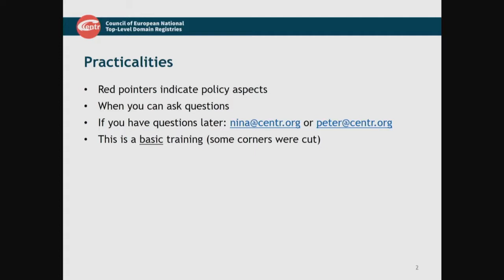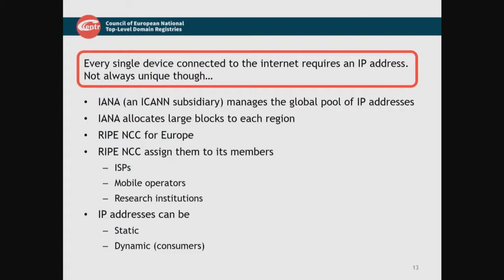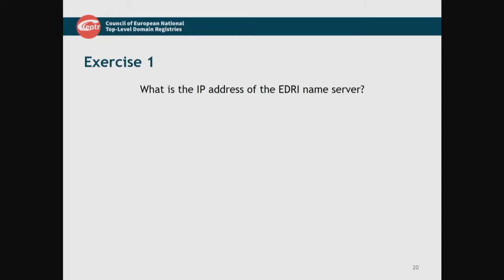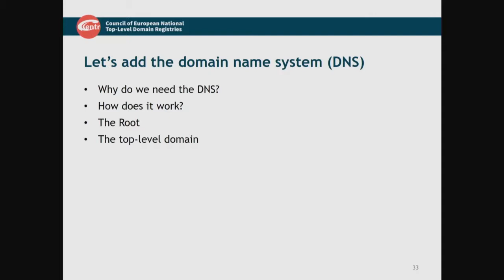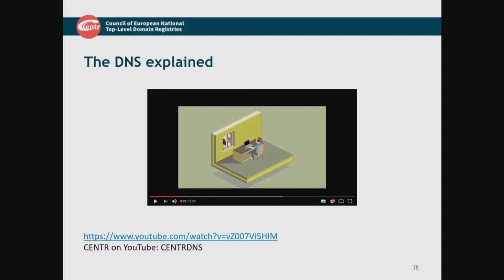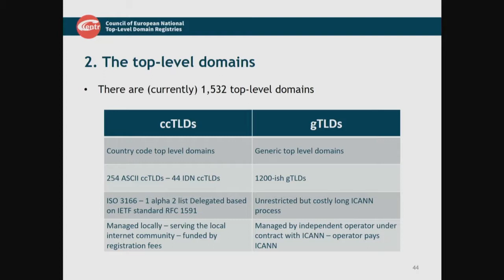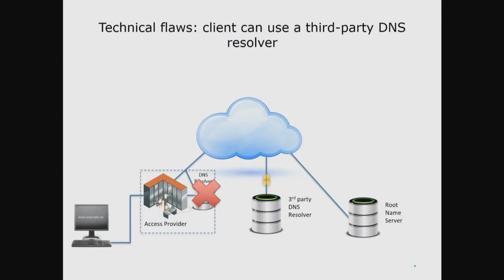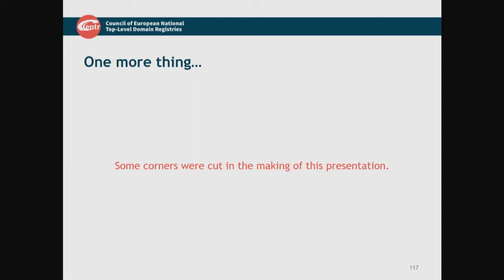EuroDIG 2017. Day 1. EDUCATIONAL TRACK 1 (basics): Technical basics everyone should know...